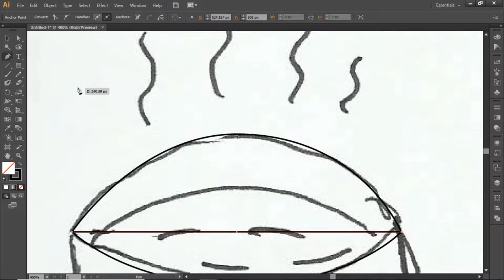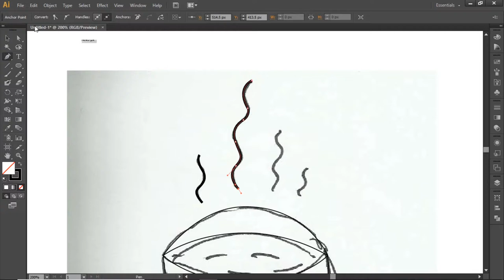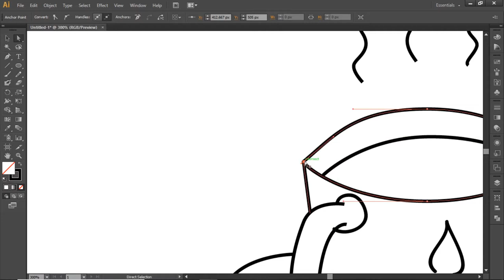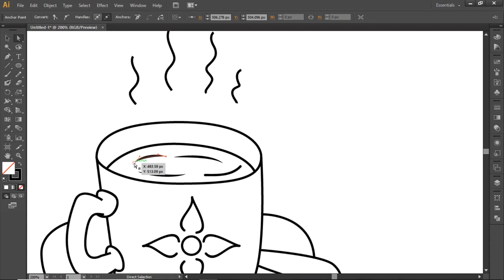How to draw a coffee mug from a sketch drawing (speedart)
Speed art of a coffee mug drawing from a sketch